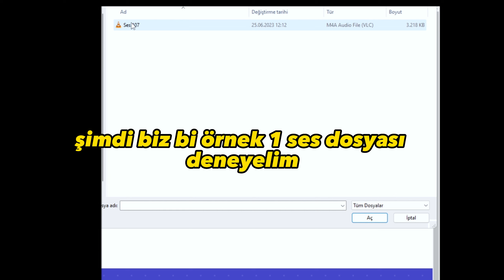Pahalı Mikrofon Almanıza Gerek Yok İşinize Yarayacak Program Adobe Podcast Aİ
bu video da Yapay zeka destekli ses kaydı düzenlemesini test edicez sonuçlar inanılmaz.